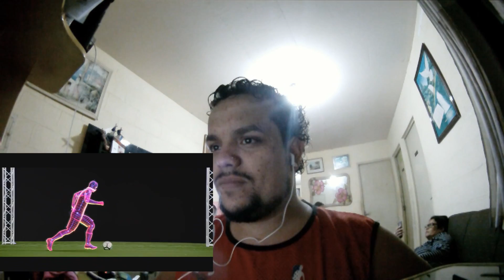FIFA 18 VAI VIR MONSTRUOSO - REACT AO TRAILER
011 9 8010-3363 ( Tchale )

Skype - Diego_ShethGames
Snap - DiegoSheth

São Paulo/SP
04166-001